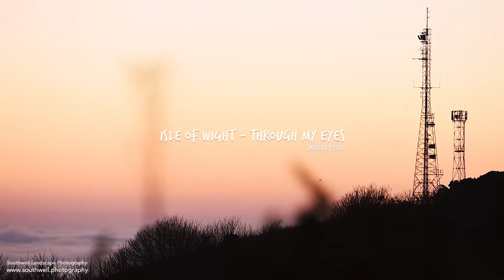Isle of Wight Landscape photography - Through my eyes 1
The footage shown on this video showcases the amazing transformation in January 2017 around the island.

--Timeline--
0:04/0:22 - Ventnor downs fog
0:22/0:25 Appley tower in the fog , Ryde
0:25/0:31 Compton bay dog walkers
0:31/0:33 Newtown creek, clear sky
0:33/0:37 Freshwater bay, incoming tide
0:37/0:41 Brook beach at sunset
0:41/End The sunset at the Pepperpot, Chale